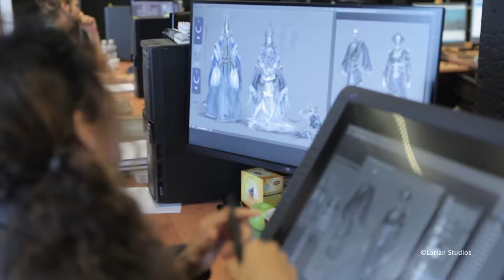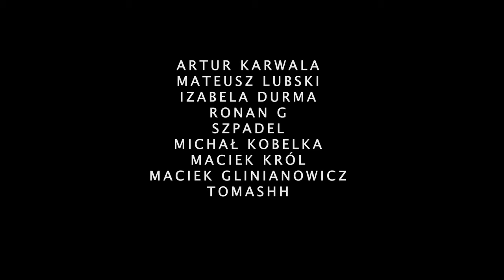Borislav Slavov o przyszłości muzyki interaktywnej w grach wideo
Kompozytor był na tyle życzliwy, by po prelekcji udzielić nam wywiadu, w trakcie którego opowiedział nam nieco więcej o swojej współpracy z Larian Studios oraz procesie twórczym, za którym stała praca nad muzyką do gry Divinity: Original Sin 2.